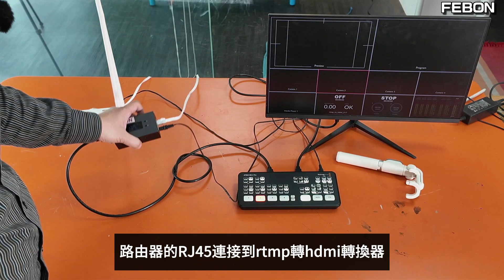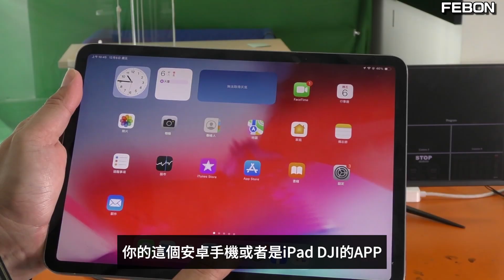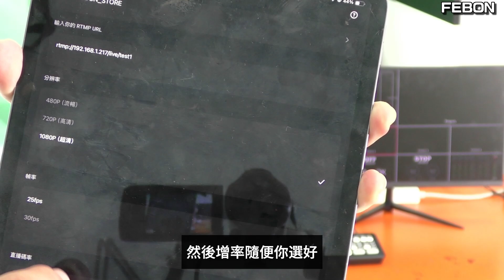DJI Pocket或智慧手機變成無線攝影機連接導播機 (RTMP轉HDMI)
手機都有直播的app, 只要手機直播到rtmp轉hdmi轉換器, 就能將rtmp的串流訊號轉成hdmi,然後可以接電視或導播台.. 同理dji pocket 等等可以直播的攝影機也能如此